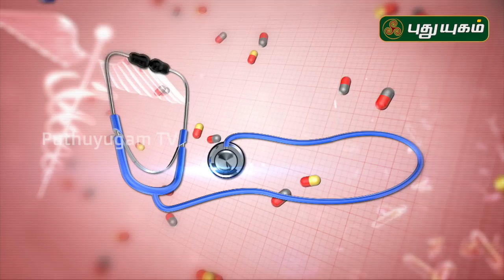வாதம், பித்தம், கபம் என்றால் என்ன? Doctor On Call | Puthuyugam TV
வாதம், பித்தம் கபம் என்றால் என்ன? | Doctor on call | 03/08/2020 Puthuyugam TV

Dr. Kavitha